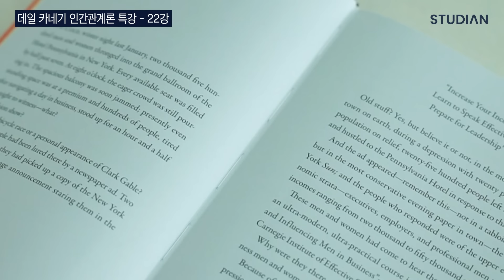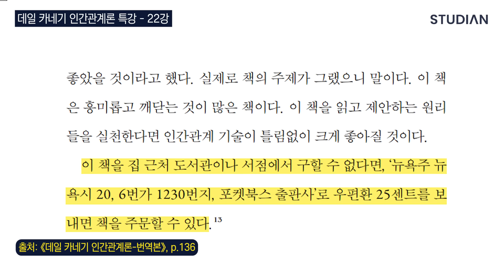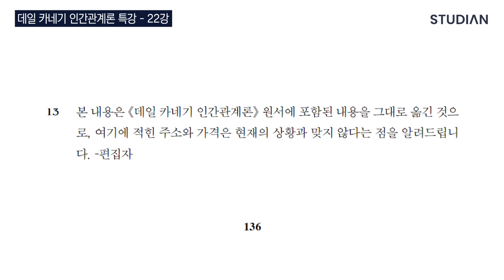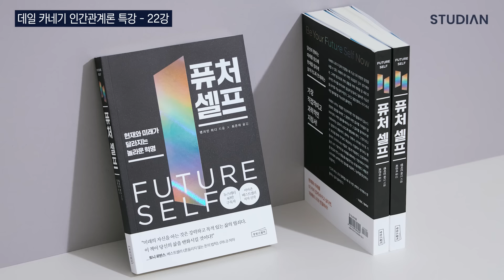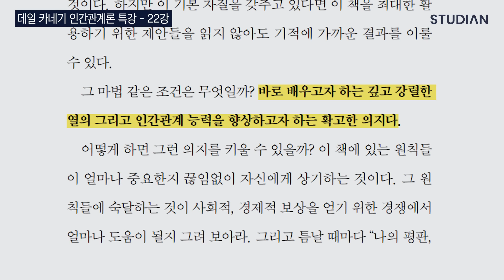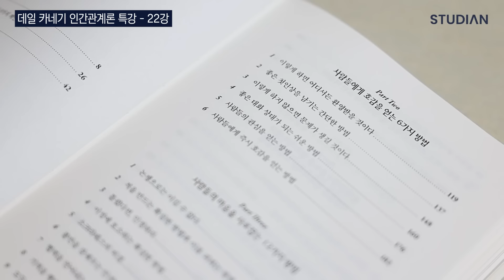[22강] 상위 1%는 이렇게 돈을 법니다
사람의 마음을 사로잡는 방법에 관한 영원한 고전. 케네디, 오바마, 워런 버핏 등 이 시대의 리더들이 꼽은 인생 필독서《데일 카네기 인간관계론》